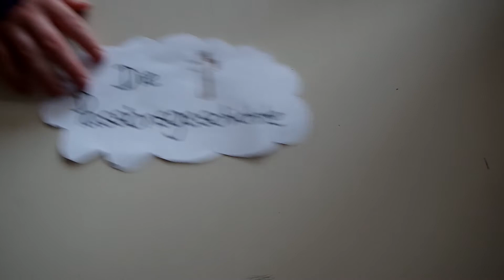Passionsgeschichte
Konfirmandinnenarbeit Ev. Marienstiftsgemeinde Lich 2017